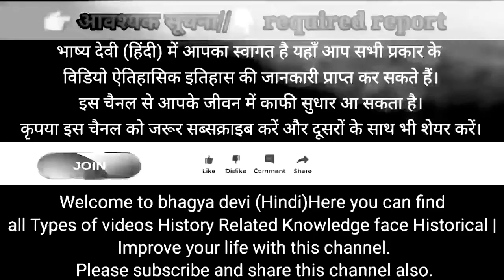सफलता का राजःधैर्यागौतम बुद्ध की कहानी।Buddhist StorylShort Moral story in hindi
सफलता का राजःधैर्यागौतम बुद्ध की कहानी।
Buddhist StorylShort Moral story in hindi

This is the Buddhist story on patience.How Gautam Buddha tought the power of patience.